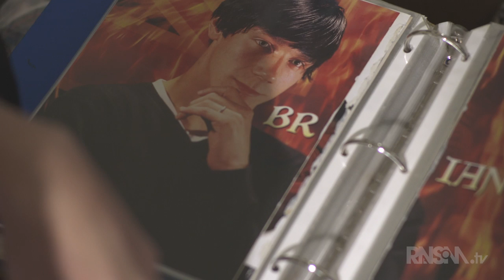Brian Sumner - Ransom Note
Professional skateboarder Brian Sumner was rich and famous, but it wasn't long before he began to question the meaning of life.